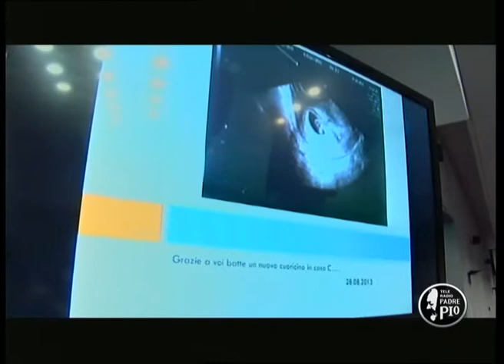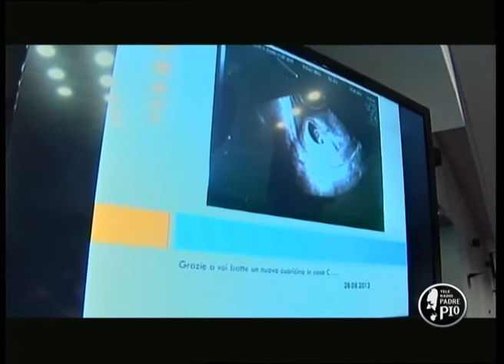Spazio salute Tumori testicolari 2